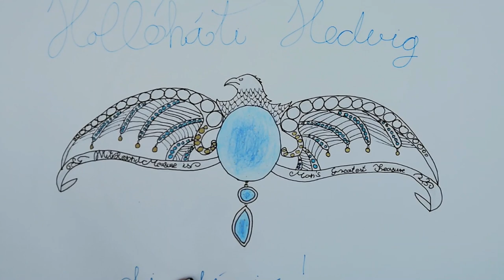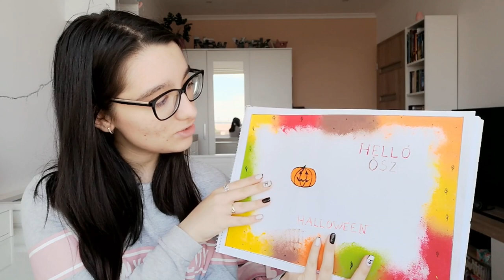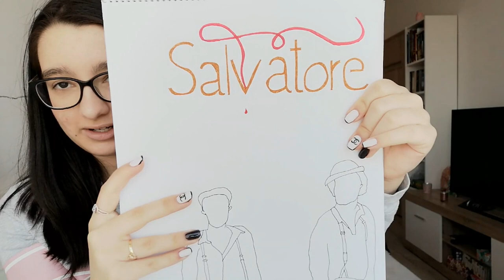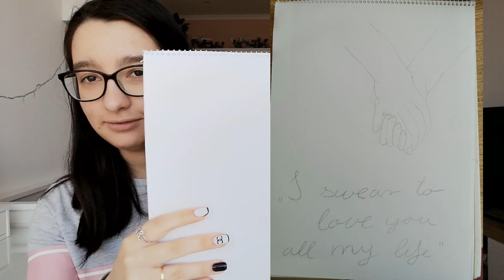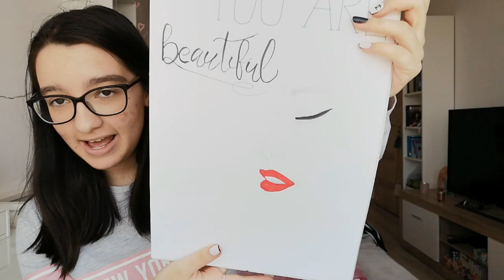Rajzaim | Göncző Evelin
Puszi, Evelin!